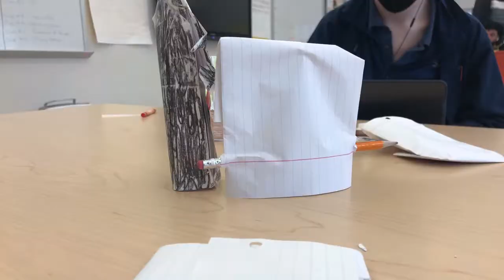Stop Motion: The Duel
Made by Rae, Kyle, and Tim.